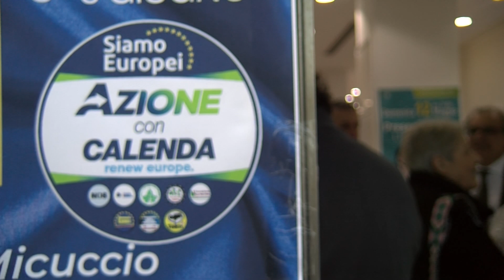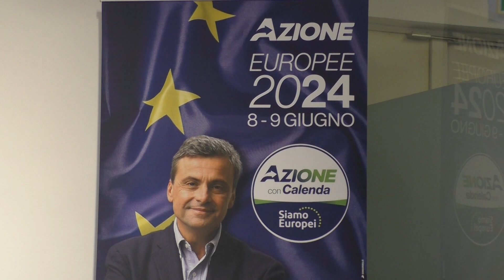Politica. Difesa unitaria dell’Europa, agricoltura e sanità: le priorità di Azione per le Europee.